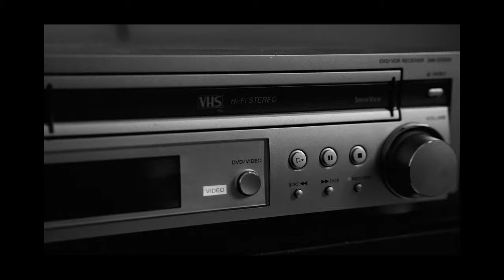THANKS TEDDY X PIRIPIRI - GOYARD/DONATI (prod. Michplease) (OFFICIAL VIDEO)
TRACK 7/7; TRACK 1/7

MIXED BY ZVUCOM

Written and directed by Lilyana Ruseva & Sara Alekxander
DOP: Sara Alekxander
Edit: Sara Alekxander

SPECIAL THANKS TO:
Loreta Georgieva - BTS and cover photo: @lorawland
Alexa Stoikova - Styling: @kool_kids_krue
Anna-Maria Antonova - Make up artist: @zrunce
Robin - Costumes: @grande_toon
Nikola Todorov and Kardi the dalamatian
Yasen Martinov - Painting: @martinovyasen
Dimitar Gochev - Box studio: @boxstduio.live
Keva Sofia: @kevasofia
Kiril Zahariev: @soyboytoy666
Vanessa Petkova: @pektova
Denis Kamburov
Lazar Ivanov: @vysduh
Kristiyan Dolumdjiisky: @dolumdjiiskyy

GO! CLUB 2033